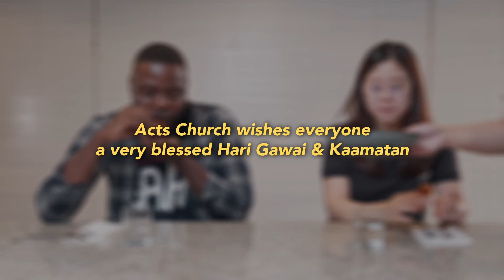Happy Harvest Festival 2022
In conjunction with the Gawai & Kaamatan Harvest Festival celebration in Sabah and Sarawak from 30th May - 2nd June, we have a fun video of our friends trying out traditional East Malaysian food. Check out this video!